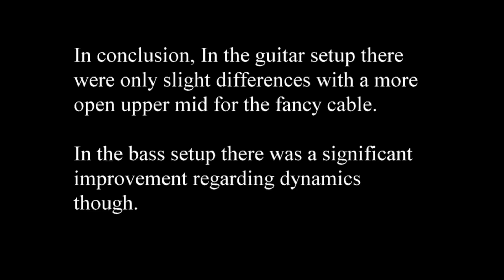Guitar Cable Shootout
Fancy cable: Klotz Titanium - paid about $100
Standard cable: Supreme - paid about $20
Super cheap cable: Noname - paid about $8